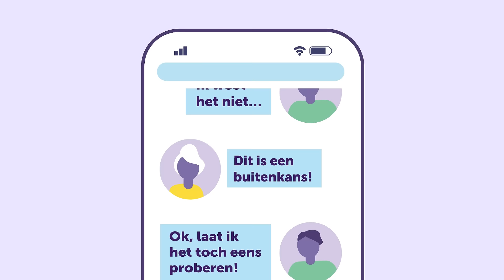Opgelicht door je date: zo werkt het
Voorkom oplichting, check altijd je aanbieder. Ga naar